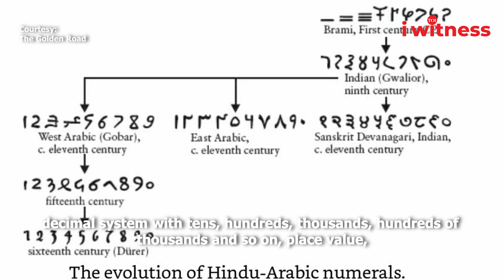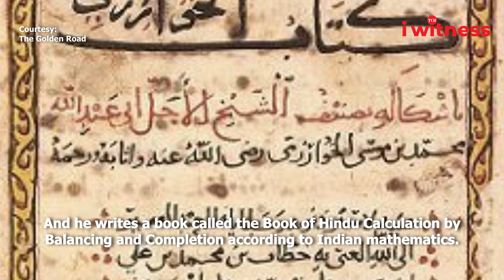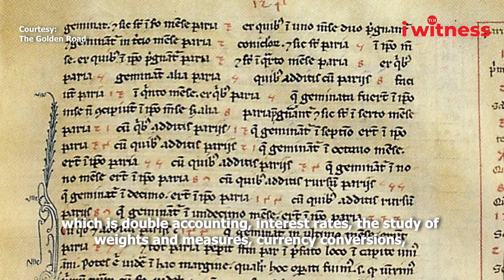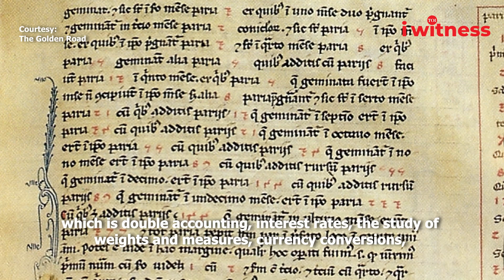How India, Not Arabs, Gifted Algebra To The World | William Dalrymple | I Witness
To most of the West, numbers came from the Arab world centuries ago. But that’s not quite the whole story. Author William Dalrymple talks in detail about how the world has India to thank for introducing it to numbers and their infinite use in trade and commerce. He also explains the origins of ‘algebra’ and ‘algorithm’ and how mathematics travelled from India to the world in ancient times.